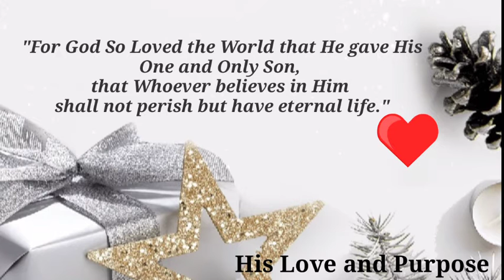Christmas Season : video -11 " Let us Understand His Love and Purpose of His arrival"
Christmas Season : video -11 " Let us Understand His Love and Purpose of His arrival," by Sis. M. Thenmozhi Deborah